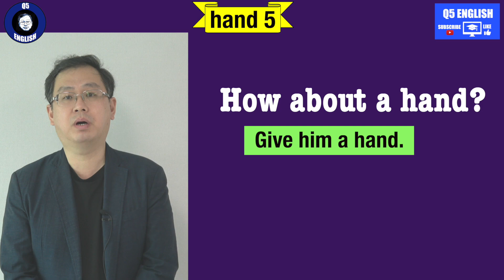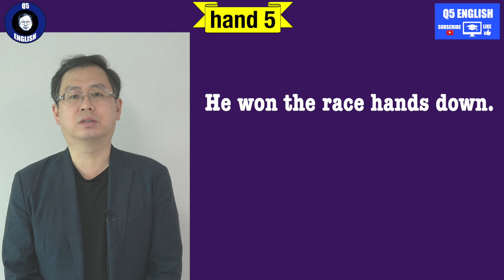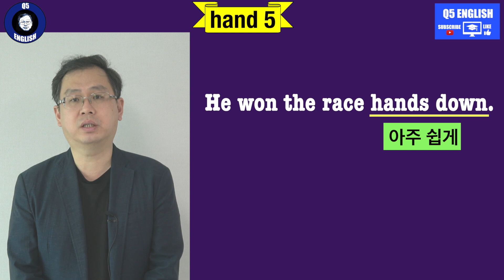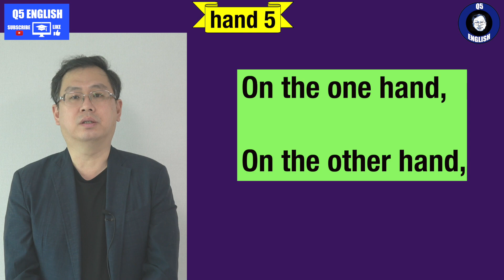Q5 English 어휘 Lesson 1305 (hand 5 – 박수, 유리한 고지, 아주 쉽게, 공/책임을 넘기다, 한편/다른 한편)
오늘도 hand 는 다양한 내용으로 진행됩니다.  그리고 중간에 막대기를 교보재로 사용했죠.  후일담입니다 만 끝나고 아내에게 욕을 좀 먹었죠^^.  너무 허접한 것을 썼다고 하는.. 오늘 내용도 자세히 확인해 보세요.  감사합니다.